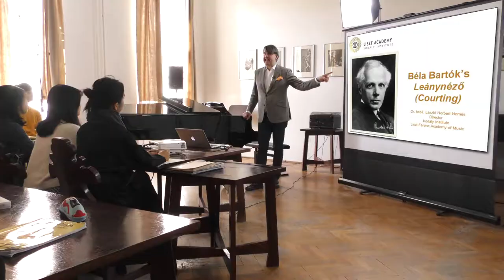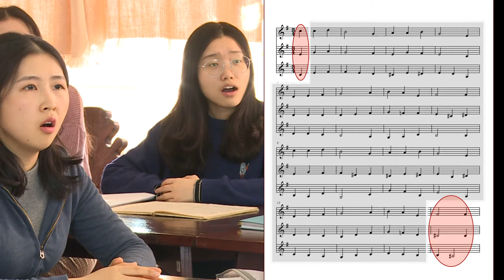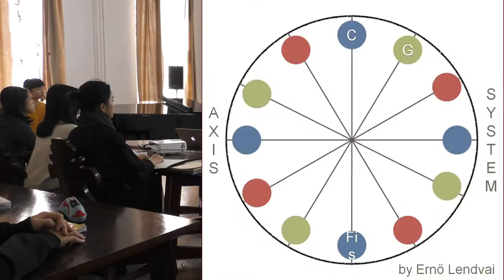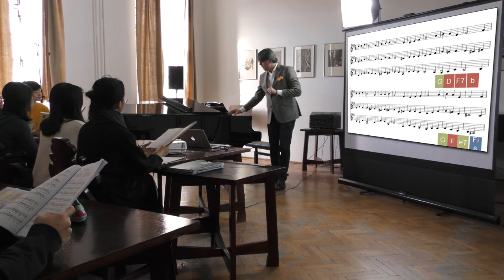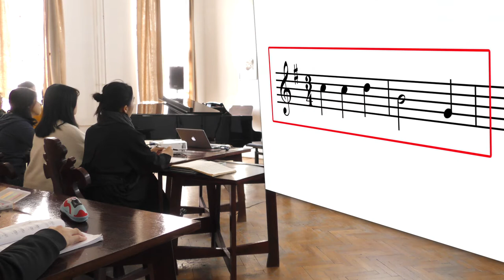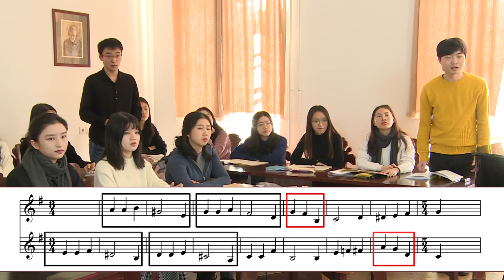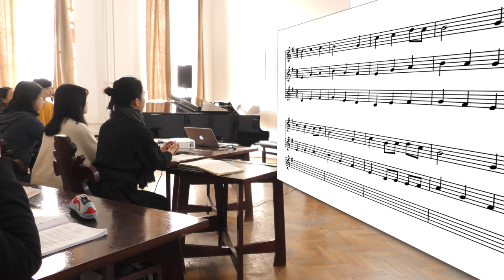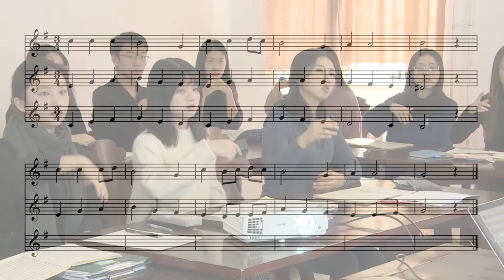Full analysis of Béla Bartók: Leánynéző (Courting) at a musicianship lesson in the Kodály Institute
Full analysis of Béla Bartók: Leánynéző (Courting) with László Norbert Nemes at his musicianship (solfége) class at the Kodály Institute.